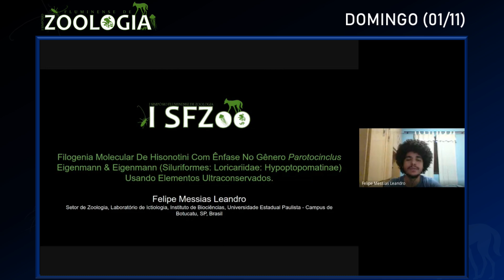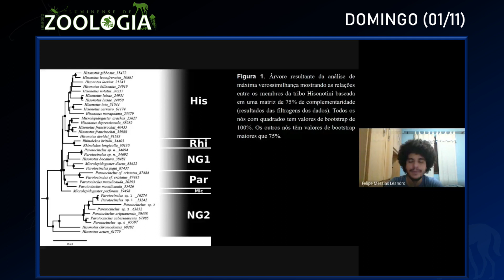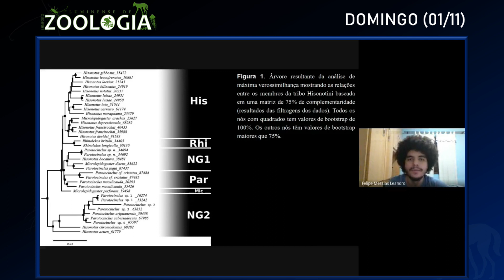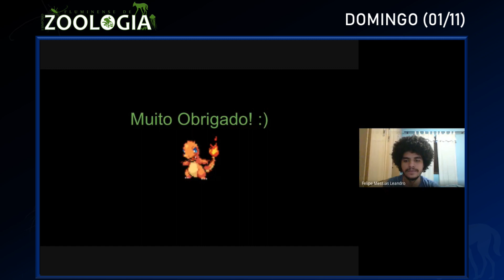FILOGENIA MOLECULAR DE HISONOTINI COM ÊNFASE NO GÊNERO PAROTOCINCLUS (SILURIFORMES: (...)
APRESENTAÇÃO DE TRABALHOS - DOMINGO (01/11)

Título do Trabalho: FILOGENIA MOLECULAR DE HISONOTINI COM ÊNFASE NO GÊNERO PAROTOCINCLUS (SILURIFORMES: HYPOPTOPOMATINAE) USANDO ELEMENTOS ULTRACONSERVADOS

Autores: MESSIAS, F.L.; ROXO, F.F.;  BENINE, R.C.

Resumo:
Os membros de Parotocinclus são amplamente distribuídos pela América do Sul, sendo um dos gêneros mais diversos de Hypoptopomatinae, com 30 espécies válidas. As espécies são primariamente herbívoras e ocupam ambientes desde pequenos riachos até grandes rios, vivendo associadas à vegetação marginal. Este trabalho tem como objetivo recuperar a monofilia de Hisonotini, avaliando as relações interespecíficas através da análise filogenética molecular abrangente para os membros da tribo com ênfase no gênero Parotocinclus, com base em uma abordagem filogenômica de cerca de 2.700 loci de Elementos Ultraconservados. Temos aproximadamente 20 espécies identificadas de Parotocinclus incluídas na filogenia que apresenta um total de 36 amostras (i.e. táxons membros de Hisonotini), todas com tecidos depositados na coleção do Laboratório de Biologia e Genética de Peixes (LBP) – UNESP/Botucatu, os quais foram extraídos e sequenciados. Foram incluídas também 6 espécies como grupos externos de membros das subfamílias Neoplecostominae, Hypostominae e Delturinae. As análises foram feitas a partir de software específico (Phyluce), gerando matrizes 65%, 75% e 95% completas dos loci analisados, das quais foram feitas análises de máxima verossimilhança (ML). Nossos resultados sugerem a subdivisão de Hisonotini em seis grupos a nível de gênero: o primeiro foi chamado de NG2 (Novo Gênero 2) que inclui algumas novas espécies de Parotocinclus da bacia Amazônica e duas espécies já descritas em Hisonotus (H. chromodontus Britski & Garavello 2007 e H. acuen Silva, Roxo & Oliveira 2014). O segundo foi chamado de Mic e é composto apenas pela espécie tipo do gênero Microlepidogaster (M. perforata Eigenmann & Eigenmann 1889) a qual não aparece intimamente relacionada com as outras duas espécies do gênero analisadas no presente estudo, como: M. arachas Martins, Calegari & Langeani 2013 que aparece proximamente relacionada as espécies do gênero Hisonotus e M. discus Martins, Rosa & Langeani 2014 que forma grupo irmão com P. jequi Lehmann A., Koech Braun, Pereira & Reis 2013. O terceiro grupo chamado de Par inclui a espécie tipo de Parotocinclus e duas amostras de uma espécie possivelmente já descrita de Parotocinclus (P. cf. cristatus – necessitando revisão). A posição da espécie tipo de Parotocinclus em relação as outras espécies desse gênero inseridas no estudo sugerem que esse grupo é polifilético. NG1 inclui espécies dos gêneros Parotocinclus (Parotocinclus sp. n. e P. jequi Lehmann A., Koech Braun, Pereira & Reis 2013), Microlepidogaster (M. discus Martins, Rosa & Langeani 2014) e Hisonotus (H. bocaiuva Roxo, Silva, Oliveira & Zawadzki 2013) e possivelmente se trata de um novo gênero de Hisonotini. Os outros dois grupos reconhecidos nesse estudo formaram grupos irmãos de His (inclui a maioria das espécies de Hisonotus) e Rhi (inclui a espécie tipo de Rhinolekos, R. britskii Martins, Langeani & Costa 2011 e R. longicolla Calegari & Reis 2010). Os gêneros Hisonotus, Parotocinclus e Microlepidogaster são polifiléticos em nossas análises, e novas realocações, assim como, a descrição de novos gêneros são necessárias para tornar os mesmos como monofiléticos. Também podemos concluir que, com base em caracteres moleculares filogenômicos, pudemos propor uma hipótese filogenética robusta para os membros da tribo Hisonotini.

OUVINTES QUE DESEJAREM FAZER PERGUNTAS, ACERCA DO TRABALHO, PODEM USAR A CAIXA DE COMENTÁRIOS, AQUI DO YOUTUBE, QUE DE 17 ÀS 18H, DO DIA DE HOJE, OS AUTORES ESTARÃO DISPONÍVEIS PARA RESPONDER AS QUESTÕES LEVANTADAS.